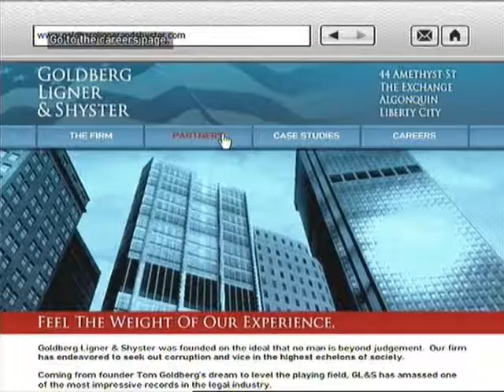Grand Theft Auto IV Walkthrough - Mission 46: Final Interview